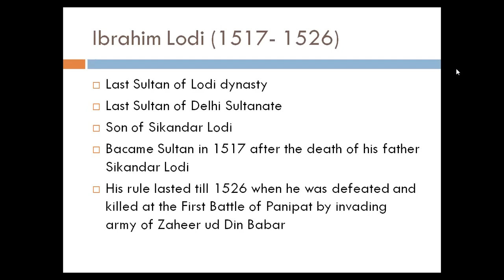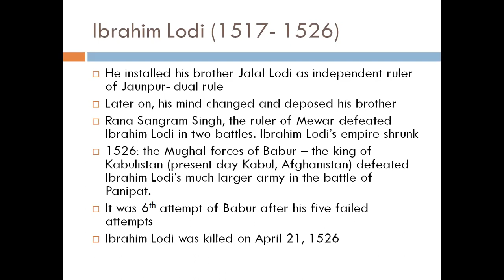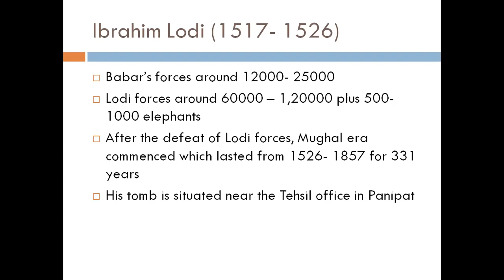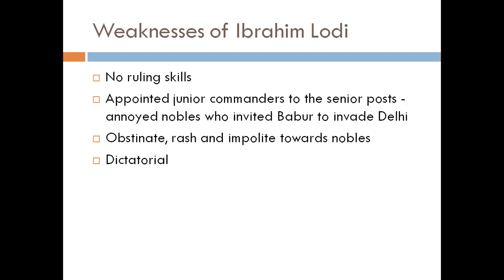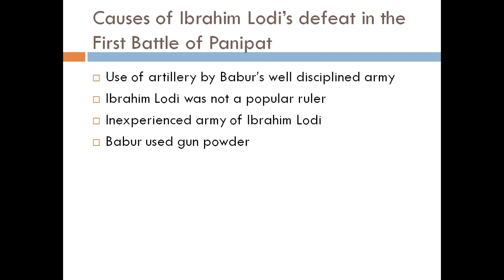Lecture # 60 Ibrahim Lodi (1517-1526). ||End of Lodi Dynasty||End of Delhi Sultanate.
Here is the end of Lodhi Dynasty as Ibrahim Lodhi was the last Lodhi ruler. After Lodhi the notable Mongols took over his throne. That is why Ibrahim was the most important ruler of all the lodhis.